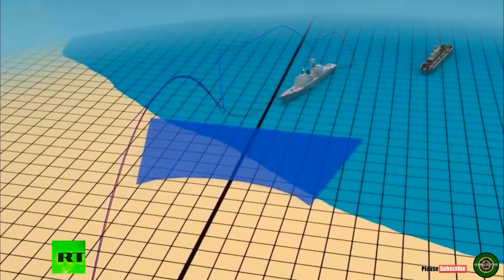Russian ‘Unstoppable' Supersonic Nuclear Powered Cruise Missile. That can Not be Traced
Russian ‘Unstoppable' Supersonic Nuclear-Powered Cruise Missile, That can Not be Traced by Western Missile Defense Systems
Putin announced a new high-yield intercontinental-range cruise missile purportedly capable of penetrating any missile defense system.
Russian President Vladimir Putin announced during his annual State of the Nation address on March 1 that the Russian defense industry has begun developing an intercontinental-range nuclear-powered cruise missile capable of penetrating any interceptor-based missile defense system.
“We’ve started the development of new types of strategic weapons that do not use ballistic flight paths on the way to the target. This means that the missile defense systems are useless as a counter-means and just senseless,” Putin said in his speech.
“One of them is creation of a small-size highly powerful nuclear power plant that can be planted inside the hull of a cruise missile identical to our air-launched X-101 or the United States’ Tomahawk, but at the same time is capable of guaranteeing a flight range that is dozens of times greater, which is practically unlimited,” he added.
The Russian president’s speech included a short video showing an animation modelling the low-altitude flight of the terrain-hugging missile. (Part of the missile animation was apparently taken from a 2007 Russian television documentary.) The missile is presumably ground-launched.
“A low-flying low-visibility cruise missile armed with a nuclear warhead and possessing a practically unlimited range, unpredictable flight path and the capability to impregnate practically all interception lines is invulnerable to all existing and future anti-missile and air defense weapons,” Putin said.
He also noted that the new nuclear-powered cruise missile was already tested in 2017. “During the flight the power plant achieved the design capacity and thrust. The launch of the missile and the tests on the ground allow for starting work to create a fundamentally new type of weapon — a strategic nuclear missile equipped with a nuclear power plant,” he noted.
If a test indeed took place, it could have been a static ground test of the missile’s engine. However, Pentagon officials speaking to U.S. media noted that the missile has recently crashed during testing in the Arctic, although there have been no corresponding reports of radioactive pollution by European monitors. “The nuclear powered cruise missile Putin bragged about has actually crashed a few times,” one official told Fox News. “Think about the environmental impact of that,” the official added.
Despite the Pentagon’s comments, it still remains unclear whether the nuclear cruise missile project is part of a full-fledged R&D program. Notably, the new nuclear-powered cruise missile was not mentioned in the recently released U.S. Nuclear Posture Review (N P R), as my colleague Ankit Panda has pointed out, whereas the document discusses Russia’s new long-range nuclear torpedo, codenamed Status-6.
For what it’s worth, there are number of technical challenges that need to be addressed when designing a nuclear reactor for an intercontinental-range ramjet supersonic cruise missile. A paper published by Stanford University in 2015 discussing the U.S. Cold War-era Supersonic Low Altitude Missile (S L A M) program lists a number of challenges, including  designing a lightweight reactor and the need to minimize radiation leakage from the reactor core.
As of now, no technical specifications of the purported nuclear-powered cruise have been revealed.  The new missile would also likely not be covered by the new Strategic Arms Reduction Treaty (START), although they may be discussed by the two powers during consultations.
The diversification of Russia’s nuclear arsenal is a clear indication that Russian nuclear war planners are deeply concerned over advances in U.S. interceptor-based missile defense systems and fear for their second-strike capability. Additionally, the fact that the Russian president has revealed the development of a number of high-yield nuclear weapons appears to somewhat undermine the claim by the authors of the Pentagon’s NPR that Russia is heavily focused on developing low-yield (tactical) nuclear weapons as part of its purported “escalate to deescalate” strategy.
During  his 35-minute speech, Putin also revealed the existence of four additional strategic thermonuclear weapons systems including the Status-6 already discussed earlier , the Sarmat intercontinental ballistic missile (ICBM), a new hypersonic air-launched cruise missile, and the “Avangard” hypersonic glide vehicle.